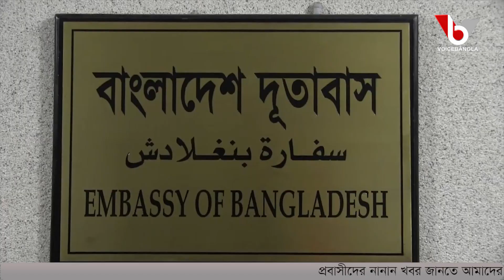লেবাননে বাংলাদেশ দূতাবাসে আবারো ভিসা সত্যায়ন শুরু